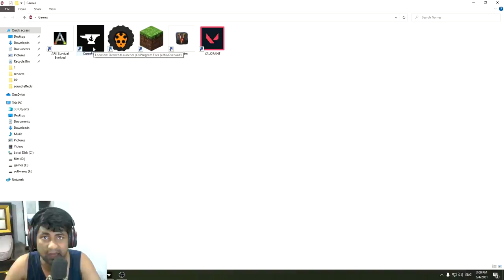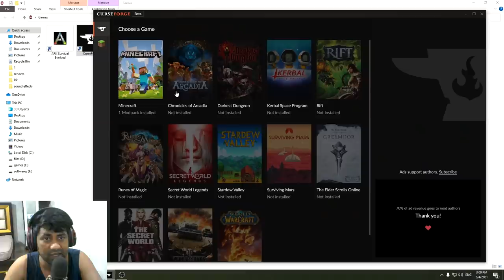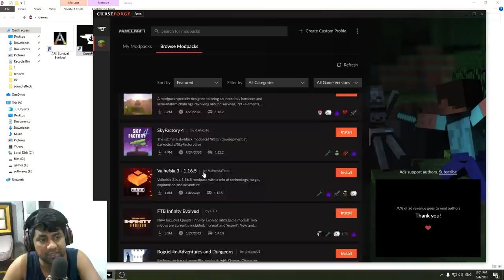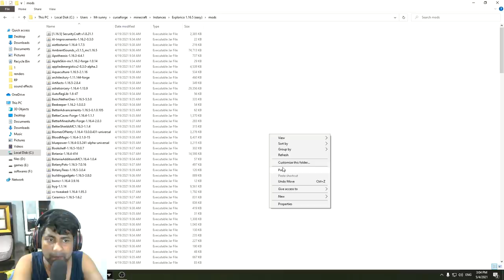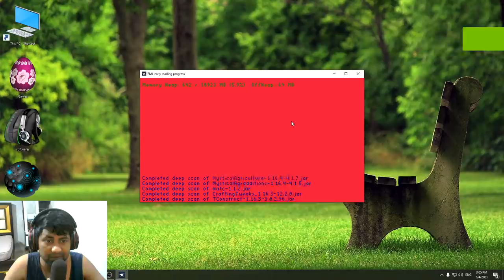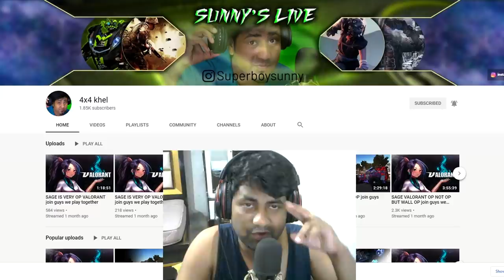MINECRAFT FREE play any mods install guide हिंदी 4x4gaming